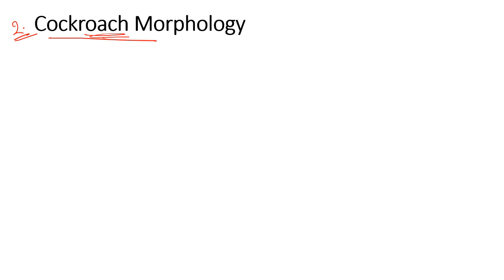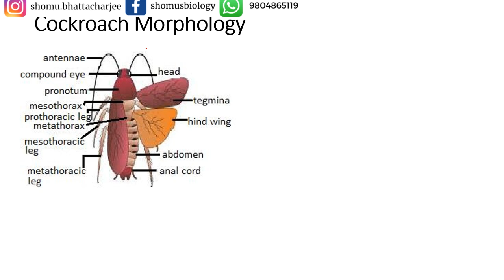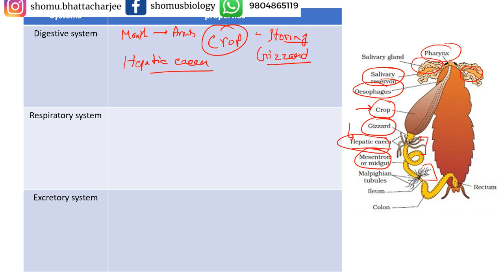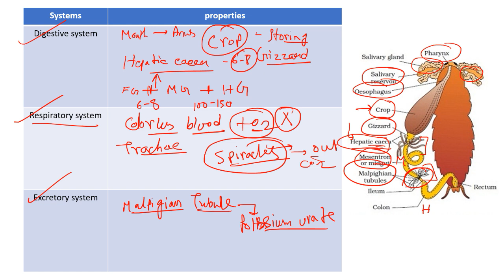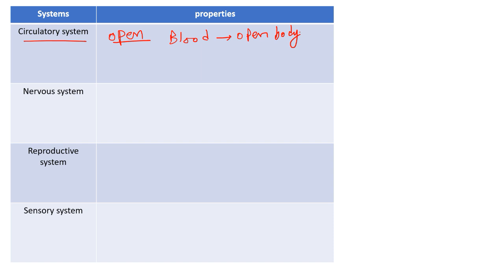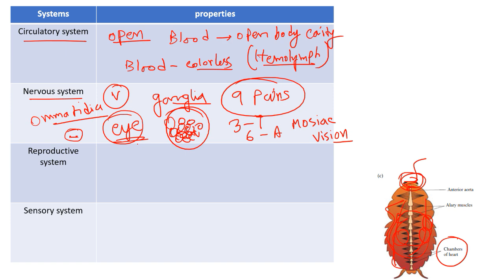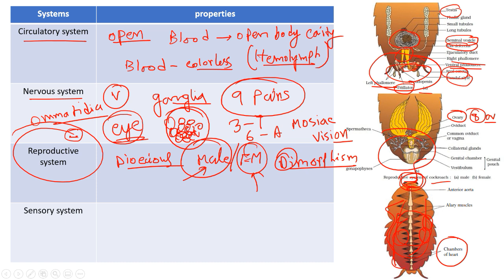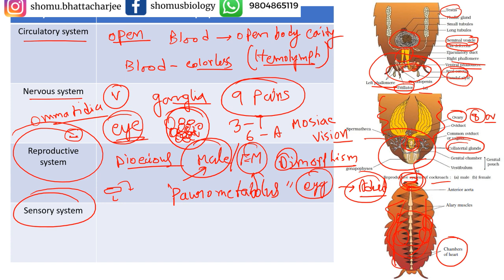Morphology and anatomy of cockroach class 11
Morphology and anatomy of cockroach - This neet biology lecture explains about the Morphology and anatomy of cockroach which is an important topic for neet biology exam preparation. Learn answer to the following questions -
morphology of cockroach?
cockroach anatomy and physiology
cockroach digestive system
cockroach respiration
cockroach blood circulation system
cockroach excretory system
cockroach reproduction
This channel is devoted to understanding morphology and anatomy of cockroach. In this video, different types of cockroach are introduced with focus on their external morphology and anatomy. This video is about the morphology and anatomy of cockroach. It describes the external morphology of cockroach including body, head, thorax, wings and legs. And internal morphology including nervus system, digestive system and reproductive system. This video is about the morphology (external form) and anatomy (internal organs) of cockroaches. It includes an overview of the cockroach's body structure, as well as information on the different types of cockroaches. This video covers the morphology and anatomy of the cockroach. It includes information on the external features of the cockroach, as well as the internal organs and digestive system. This video is about morphology and anatomy of cockroach. The cockroach is an insect that is often studied in biology classes. It has a lot of interesting features that make it a great specimen for learning about the animal kingdom. In this video, we take a look at the cockroach's body and learn about its different parts. This video is about the morphology (external form) and anatomy of the cockroach. You will learn about the body parts of the cockroach and what they do. The cockroach is a very interesting insect, and you will learn a lot from this video. This channel is all about cockroaches! In this video, we take a look at the morphology and anatomy of the American cockroach.